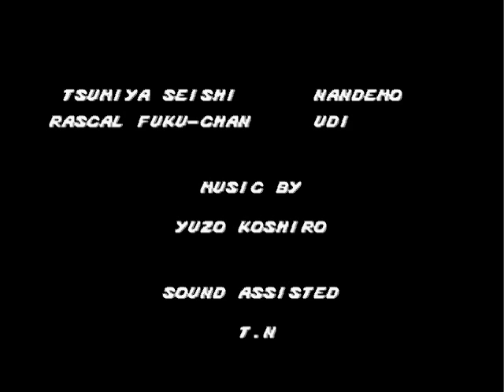Streets of Rage Playthrough (7/7): Final Boss & Ending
This one hurt.  I forgot how brutal the last level of this game can be.  I get beat on pretty heavily before I manage to take out Mr. X.